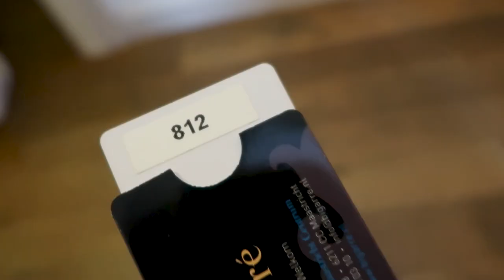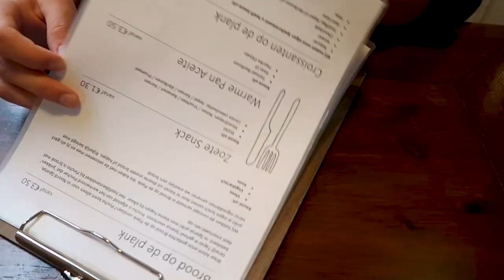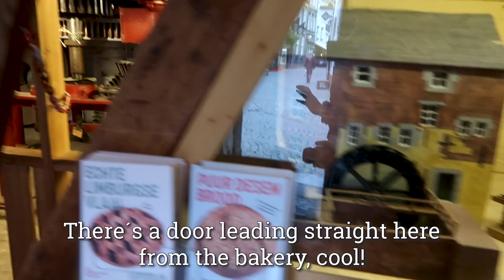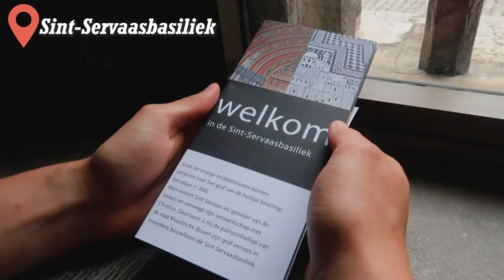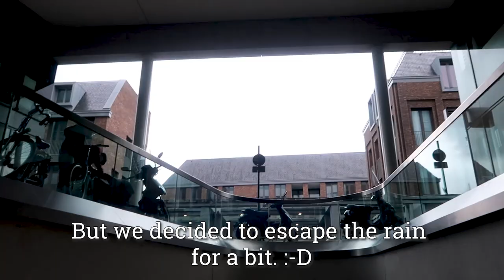Trip to Maastricht, Limburg | Netherlands travel vlog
A travel vlog from our trip to Maastricht in Limburg, Netherlands. We explore the city, stay in a hotel, visit nice restaurants and do some sightseeing. The video is silent, with no talking, just subititles.

We travel to Maastricht by train and stay at a hotel in the city center. We walk around, go to the market and city park, different churches and a cool bookstore that is inside of an old church. We eat a lot of good food, have a several meal dinner at an asian restaurant and visit a medieval bakery.

If you want to check out my photography then here´s my instagram: @janicalexandra